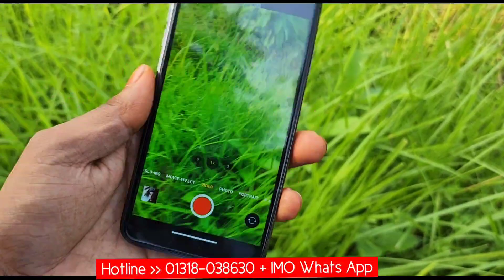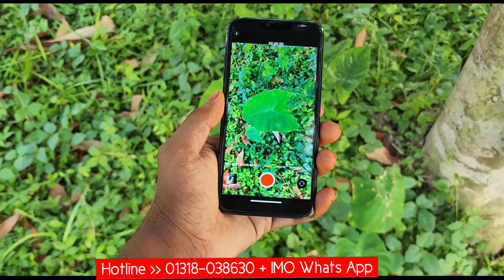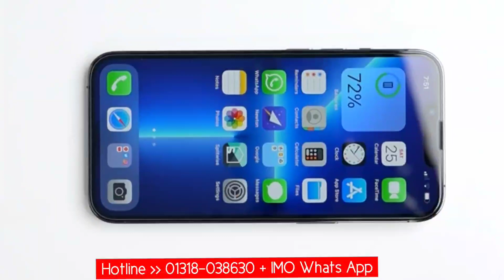কিভাবে আপনি চিনবেন বাজারের কোনটি অরজিনাল pUK version iPhone 13 Pro Max master copy mobile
Apple iPhone 13 Pro Max high super master copy UK version black colour Bangla ful and boxing review mobile market